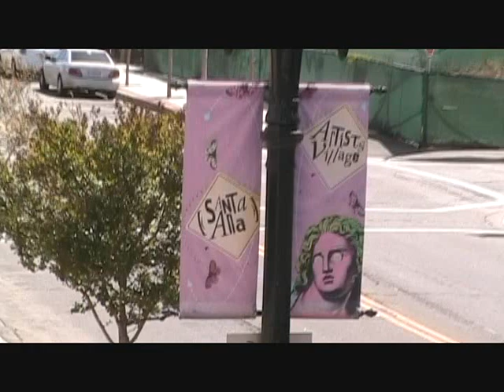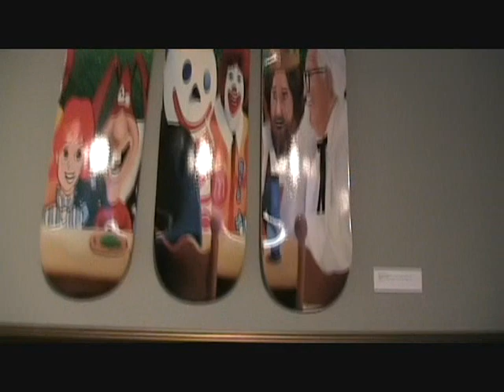CLOWNTOWN Art Show GCAC Grand Central Art Center - April 4, 2009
The art show CLOWNTOWN April 4th 2009 at the CSUF Grand Central Art Center in Santa Ana, Ca. Featured a three ring circus of neo-clownesque art by artists, MULDER142, EXTREMO THE CLOWN, and DARK VOMIT ( with collaborative pieces by Bret Barrett and David Russell Talbott ) The artistic trio transcends traditional notions of clown art, taking you gleefully into a place some art patrons choose not to tread. The work...or more befitting, the play of MULDER142 is a chance to meet Schleppoe the Clown and his friend and cohort Delilah. MULDER142 has skillfully and thoughfully designed an alternate universe where Schleppoe and Deliah among other friends have become living breathing entities on to their own. Where paint and pigment morphs into flesh and blood. A universe where each painting leads to the next in an ever expanding storyline...a storyline you may find yourself addicted to. If the clown art of DARK VOMIT is representative of the artist himself, well, simply put, he is a madman...or maybe we are too quick to judge, grant it, his work is best described as strange, weird...and well, maybe a little unsettling but on the flip side his work is clever, thought provoking and familiar. Either way the mind of DARK VOMIT is a nice place to visit...but you wouldn't want to live there. EXTREMO THE CLOWN craves your attention and feeds off your emotions. Your laughter is his drug. He employs his paintings for that very purpose, to entertain you whether you like it or not. His art doesn't always make sense, some pieces are dark, some are light, some are somewhere inbetween...but rest assured it's all unusual as usual. ---Come one... come all. Rock out with your clown nose out! Clowns, good and bad, sexy and sad. Mimes of all shapes and sizes. Juggalos, Jokers and Jesters, black, white and green. Harlequins, Jugglers and sparkling Drag Queens. Puppeteers without fears, Stiltwalkers, Glam Rockers and groups of Goths. Tattooed Tricksters, Buffoons,Loons and Goons. Furries and Shapeshifters and Pierced Weightlifters. Fools by the dozen, Derby Girls and their and cousins. Step right up, each and everyone of you, make your way to CLOWNTOWN! Sat. April 4th in Downtown Santa Ana. A Clownstock of sorts where the powers that be aspire to the largest gathering of the above mentioned family of freaks. Adorn yourself with the brightest, darkest, coolest and unique attire and meet like souls with offbeat sensibilities. Can you afford to miss this event and witness the latest coulrophobic creations of Mulder142, Dark Vomit and meet face to face Extremo the Clown himself? But the real question is... when all is said and done and decades in the future when your grandchildren ask , "were you at Clowntown?" What will your answer be? video footage by Bret Barrett, edited by Kelly Hutchison ( DARKVOMIT ), music by Extremo the Clown.